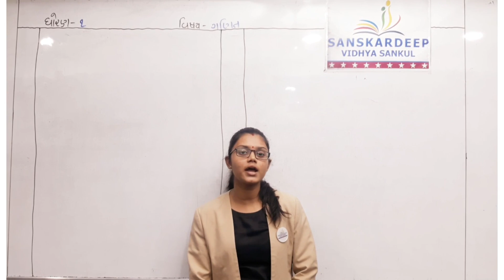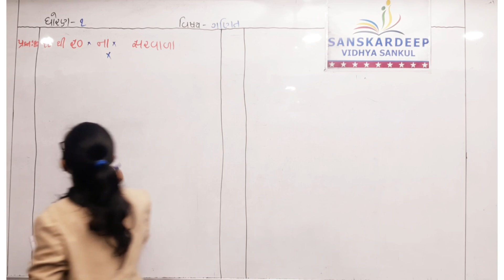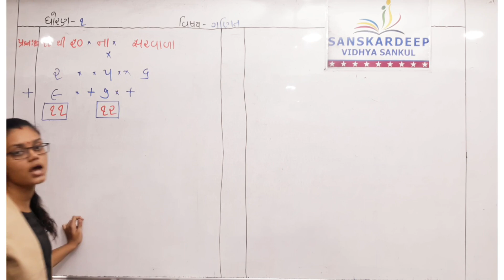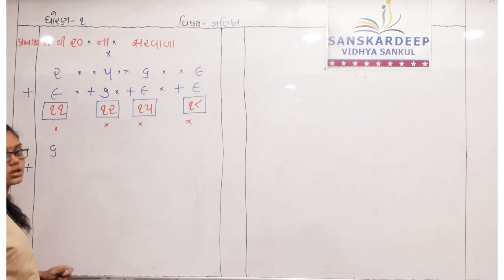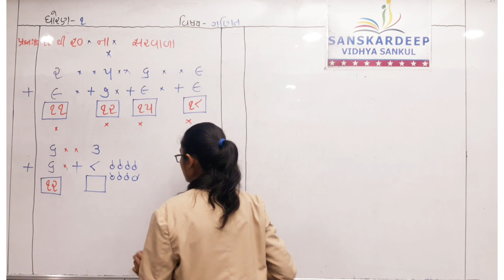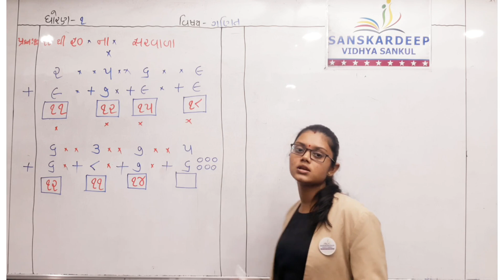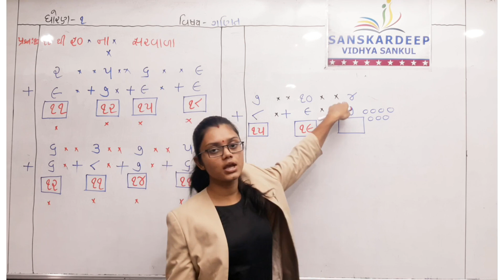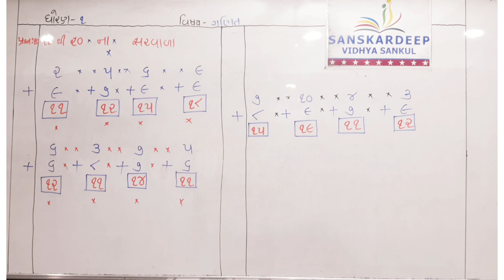STD - 1 || ગણિત || 09-09-21